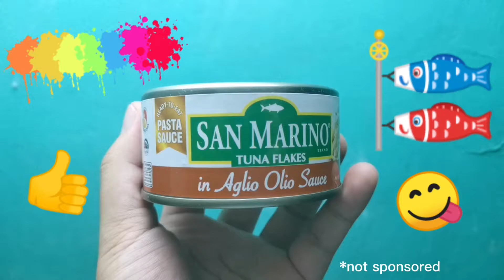Let's Try This! San Marino Tuna Flakes in Aglio Olio Sauce *not sponsored